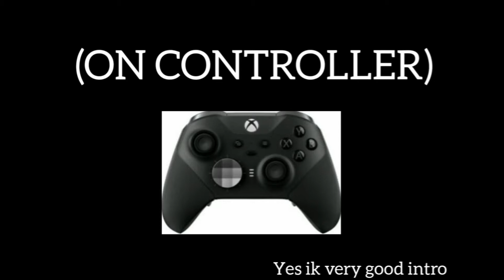Beanos, BUT EXTREME CRAZY??? | The Beanos Gay Version Trilogy(FE2)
These maps are all so bad
not gonna give the ID because I don't want these kind of maps to become a trend in fe2 again. and besides, these maps are meant to be private(they aren't lol)
(Done ON CONTROLLER)
Beanos Gay Version Crazy Version:
It's barely buffed.
Difficulty : (Easy) Crazy
Creator : duk_n
Time Taken : N/A(1st try)
Beanos Gay Version Extreme Version:
Not really as hard as they advertise it to be
Difficulty : (Easy-Medium) Crazy. Medium Crazy Solo
Creator : duk_n
Beanos Gay Version Nil Version:
Massive difficulty spike from Extreme to this
Difficulty : (Hard) Crazy. Hard-Extreme Crazy solo
Creator : duk_n
Time Taken : 25 - 30 minutes